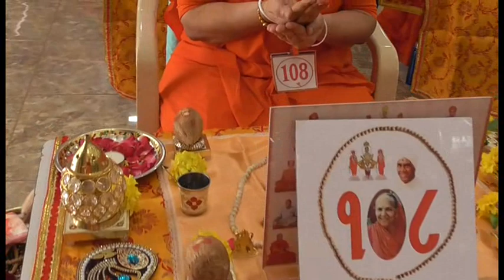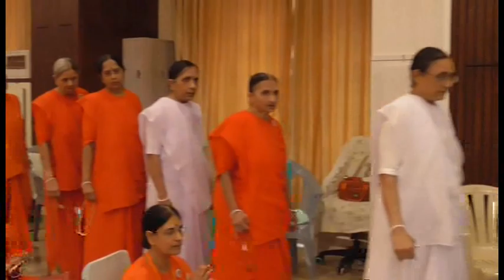P P Ben 108th Birthday Mahapuja-3-7-22